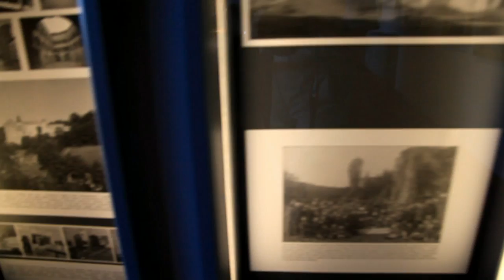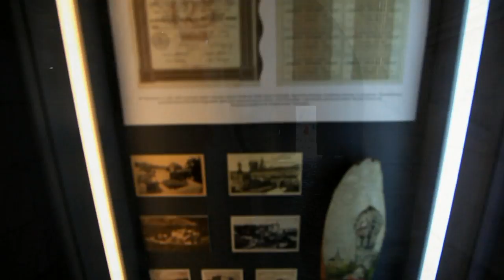Pieskowa Skała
HD Video - Marek & Ewa Wojciechowscy
From the series: This you must see - Z cyklu: to musisz koniecznie zobaczyć - Pieskowa Skała (Poland Polska foto tourism castle)